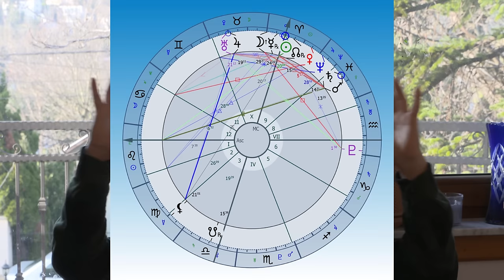Szemlélödni! Kalendárium 2024 Április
A visszafogottság kívánatos. Legyünk szemlélők ebben a hónapban.
Kalo tv.